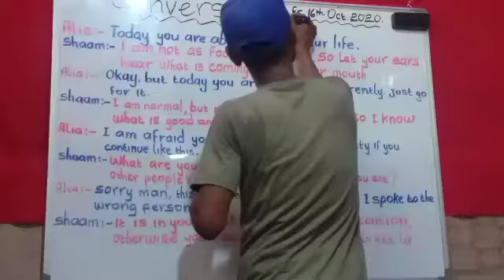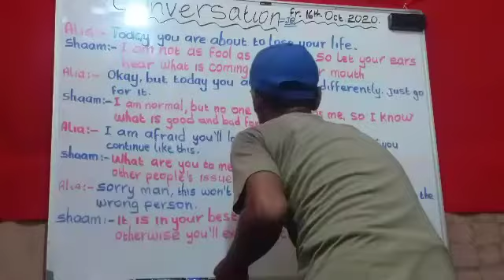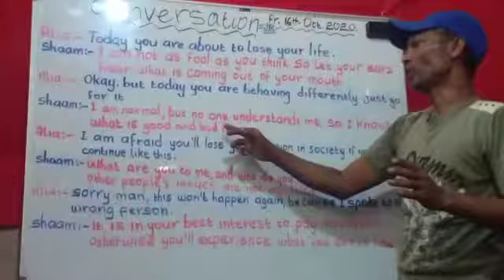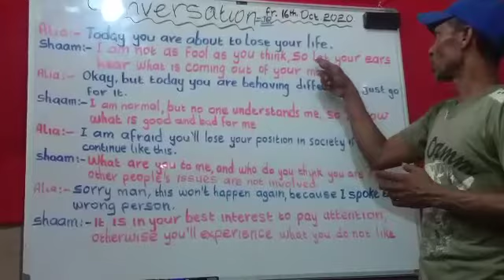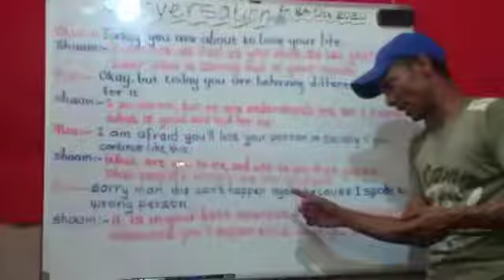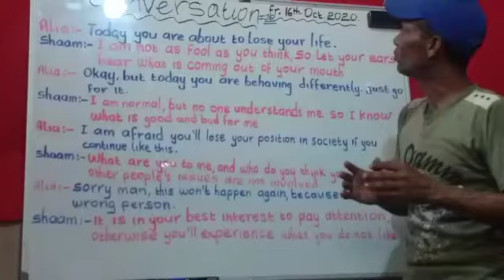CONVERSATION #30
ustaad iikar